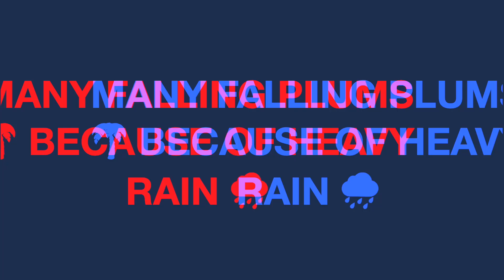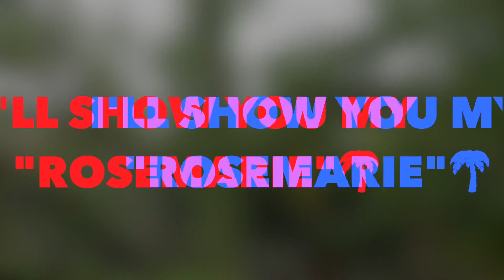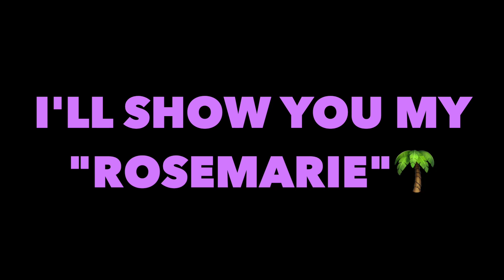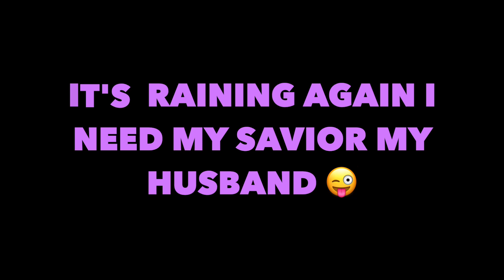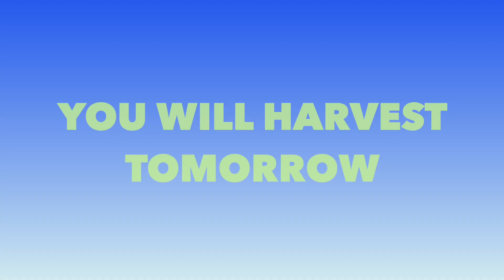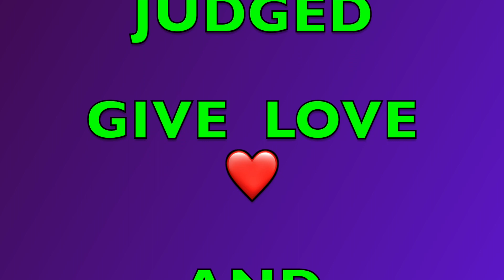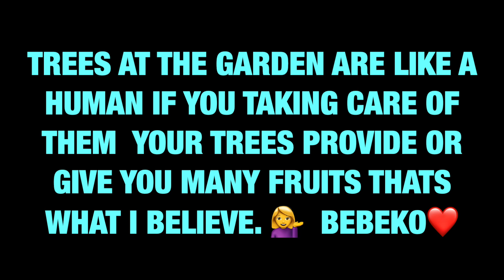GARDEN Life Story in JAPAN / Heavy Rain / HARVEST Fruits. YR2#50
Welcome to BEBEKO  YOUTUBE  CHANNEL Simple Life In Japan  .This Channel is all about  the  beautiful  things  of LIFE IN JAPAN.
Today my episode is about garden harvest fruits at my garden my lifeinjapan . Today Im going to show you what really happened to my garden. There was so many fallen Fruits because of the heavy rain . Having a garden is a happy thing. Whether it is small or big garden. This makes me happy specially during harvest time. This is just a random story. I didn't expected that i see this in my own garden. But anyway overall is a happy story. Everyone are welcome to BEBEKO Channel.

My Channel is all about LIFE in JAPAN All the BEAUTIFUL Things in Japan travel , walk , famous Japanese Family Life food , Eat , cooking , traditional new trends , explore , discover , traditional shopping , Please 🙏 Join me here at BEBEKO Channel and Please Don't forget to LIKE, SHARE, COMMENT and SUBSCRIBE. Arigatou Gozaimasu.